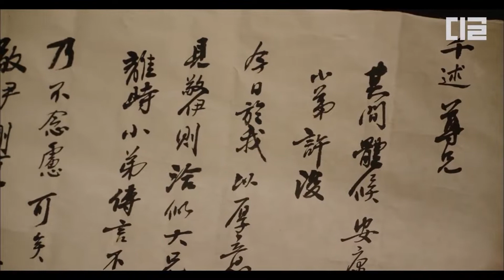[liveuptoyourname] (CC) Ep.12-04 | Eu já entendo porque nos conhecemos